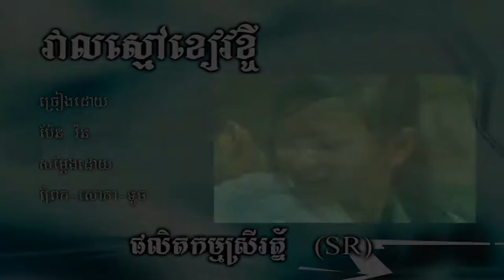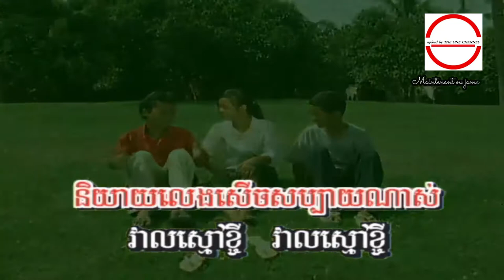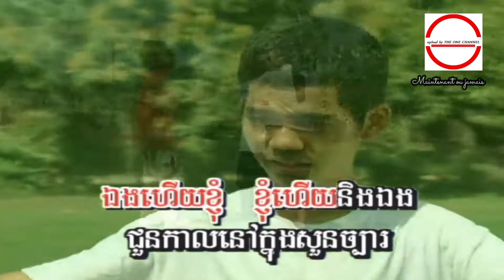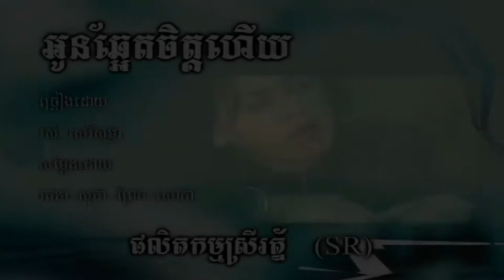វាលស្មៅខៀវខ្ចី ច្រៀងដោយ ប៉ែន រ៉ន HD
វាលស្មៅខៀវខ្ចី ច្រៀងដោយ ប៉ែន រ៉ន  ◕ HQ (VSS¯50.79)